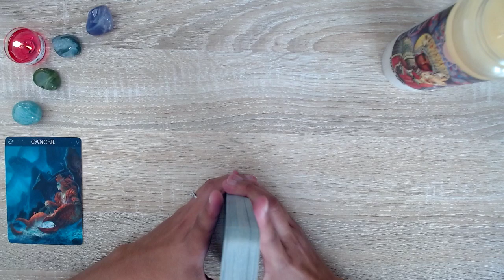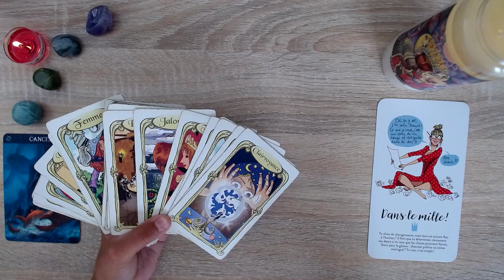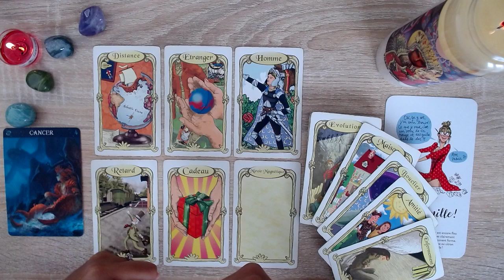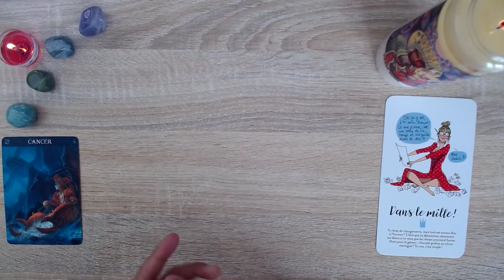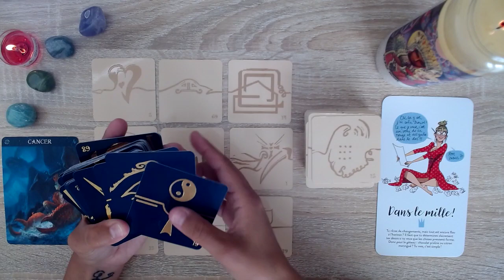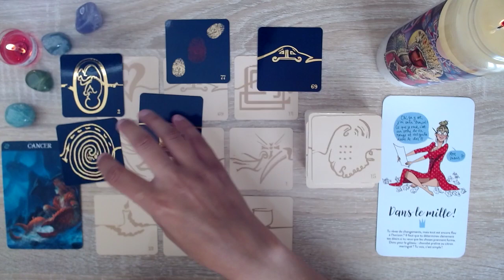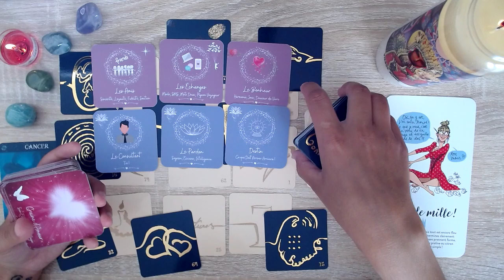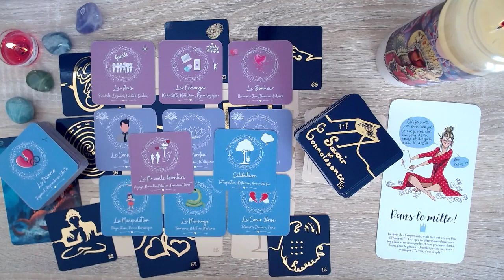CANCER - JUIN 2022 - DROIT DANS LE MILLE !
INTRODUCTION : 00:00
ÉNERGIE PRINCIPALE : 01:40
L'ORACLE DES MIROIRS : 02:38
LES 77 VANILLE : 06:40
LES 77 MILLÉSIME : 10:14
L'ORACLE GRAINE D'AMOUR : 15:01

Magiquement
Sue-Ellen

▬▬▬▬▬▬▬▬▬ VIDÉOS A DECOUVRIR ▬▬▬▬▬▬▬▬▬

▬▬▬▬▬▬▬▬▬ FORMATIONS ▬▬▬▬▬▬▬▬▬

LES AVANTAGES DES FORMATIONS EN LIGNE :
100 % en ligne : pour étudier où vous voulez, quand vous voulez, en fonction de votre emploi du temps
Accessible de façon illimitée et à vie : pour vous former à votre rythme et visionner la formation autant de fois que vous le souhaitez
Progressive : imaginée pour vous permettre d’intégrer pas à pas les riches programmes grâce aux modules bien découpés
Vivante : des vidéos filmées comme en présentiel avec des animations dynamiques et un formateur captivant
Certifiante : vous recevez à la fin de la formation un certificat vous permettant d’attester auprès de vos clients de votre sérieux
Suivie : Pour garantir votre satisfaction à la fin de ce programme, vous aurez accès à un service après-vente par email, présent pour vous accompagner en cas de problème technique.

 @Aliyass Ké  MERCIIIII